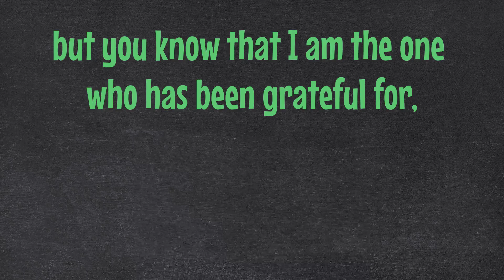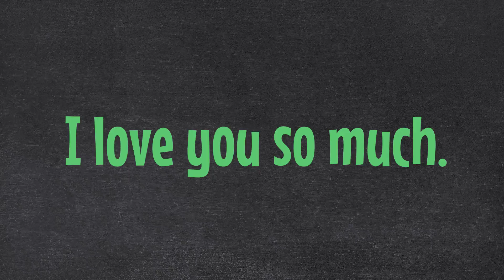Lungs Filled With Tumors, Hearts Filled With Love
Days before his mother’s birthday, Bryce Fisher, then 21-years old, received heartbreaking news that he had a rare form of cancer. He and his mother, Nancy Goodson, sit down to recount those sobering days following the diagnosis, and speak about the ongoing journey that continues to bring them closer to one another.